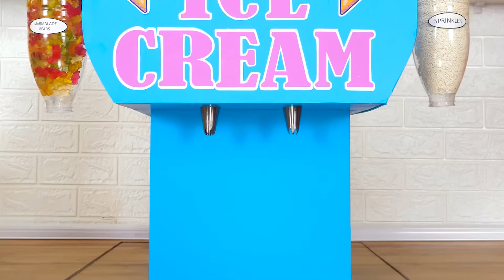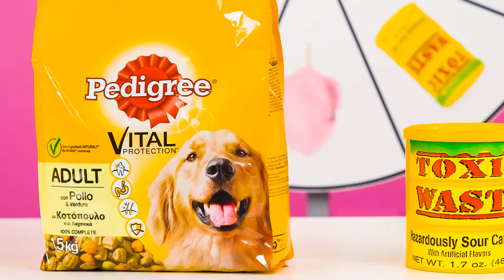Geheimnis Eis Challenge | Lustige Essenssituationen von Fun Fun Challenge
Es ist Zeit für eine lustige Eis-Herausforderung! Seien Sie dabei, es wird sehr interessant!